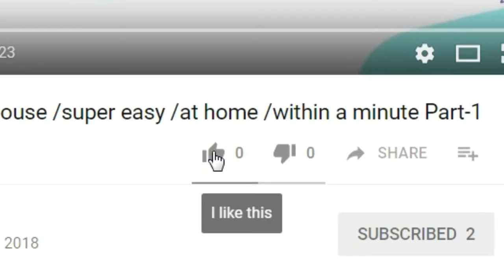G.K # part 6 # Harshi Bhanushali